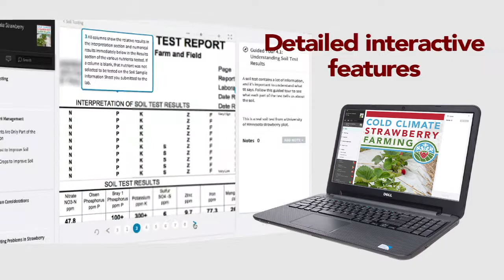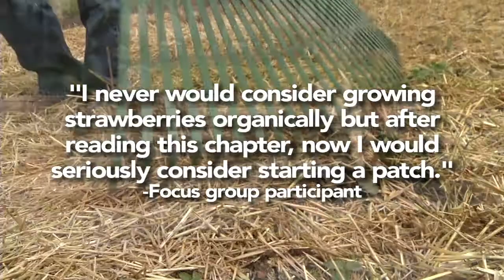Cold Climate Strawberry Farming E-Book Trailer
The Cold Climate Strawberry Farming e-book has been developed by researchers and specialists at the University of Minnesota to be a resource for strawberry growers in the northern U.S. It goes into detail on important topics such as choosing your market, innovative marketing techniques, comprehensive cultivar recommendations, insurance requirements and other essential business info, along with best practices for growing strawberries.

This project is part of the National Strawberry Sustainability Initiative (NSSI), a grants program funded by the Walmart Foundation and administered by the University of Arkansas Division of Agriculture Center for Agricultural and Rural Sustainability.